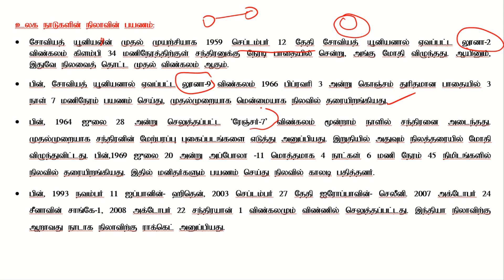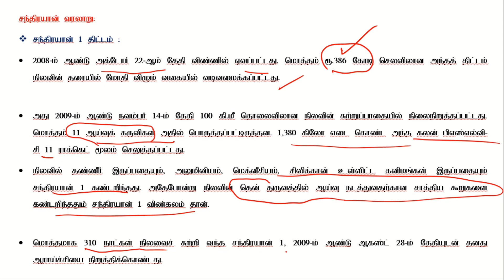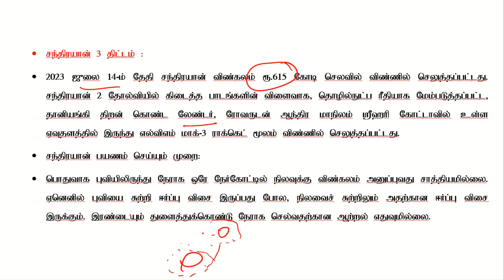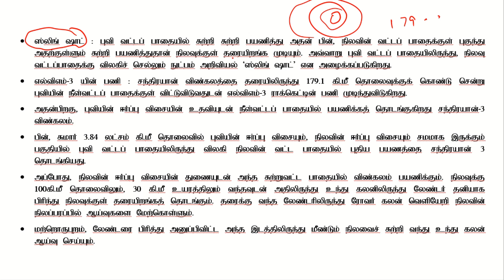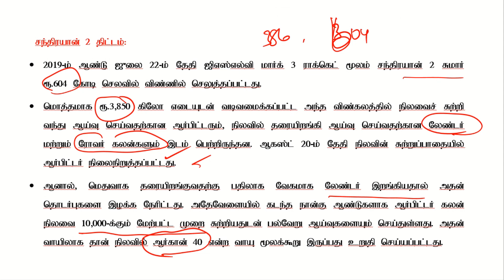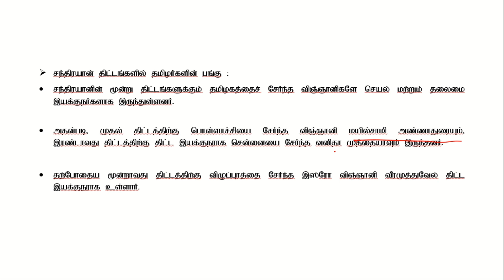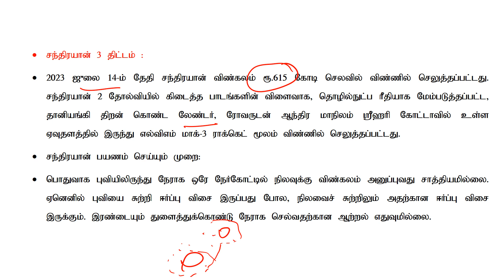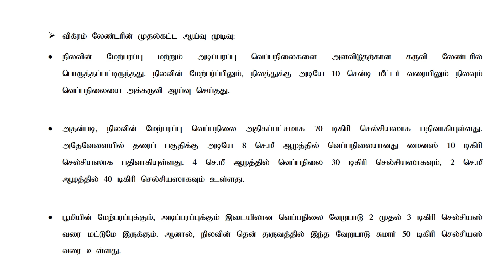TN SIB INSPECTOR EXAM || INTERVIEW GUIDANCE || CHANDRAYAN- HISTORY இந்த வருட முக்கியமான தலைப்பு